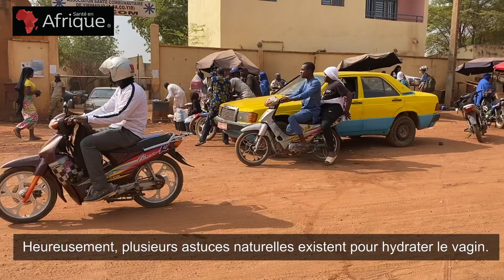Sécheresse vaginale: avez-vous pensé à l’aloe vera?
Reportage : La sécheresse intime se manifeste par une réduction, voire une perte des sécrétions vaginales. Elle est causée par un usage excessif de produits antiseptiques lors de la toilette intime. Elle peut aussi être provoquée par des facteurs médicamenteux, hormonaux ou psychologiques. S’en suivent alors infections urinaires, démangeaisons et douleurs lors des rapports sexuels. Heureusement, plusieurs astuces naturelles existent pour hydrater le vagin. Boire des infusions de racine de vétiver, appliquer de l’aloe vera, du beurre de karité ou de l’huile de coco. Hydratants, ces produits ont aussi un fort pouvoir apaisant, antifongique et antibactérien. Pas de panique : la sécheresse intime se traite très bien si elle vite prise en charge.